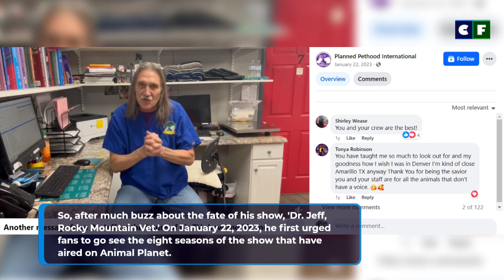Dr. Jeff Young Reveals the Fate of 'Dr. Jeff, Rocky Mountain Vet?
What happened to Dr. Jeff Young, Rocky Mountain Vet? Was the show canceled or renewed for a season 9? Find out the show's fate and if it is returning with a brand new season in this video. Dr. Jeff Young himself has revealed the answer, so check it out here, along with what he is doing now.

In this video:
0:24 Dr. Jeff Young's Message about the Show
1:37 The Show Canceled in 2024? What will the Fans do Now?

Related Video's of Dr. Jeff, Rocky Mountain Vet:
Dr. Jeff Young Shares a Very Important Message About His Life

Source: Instagram/Facebook